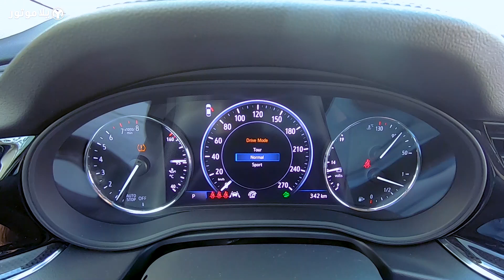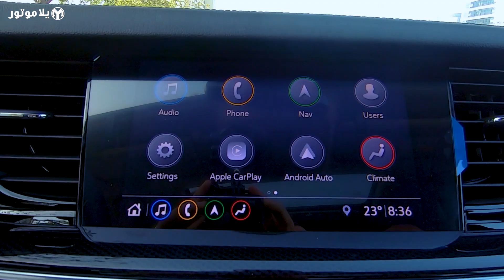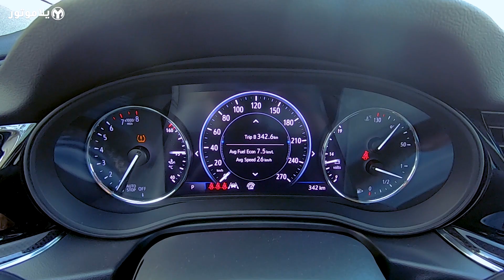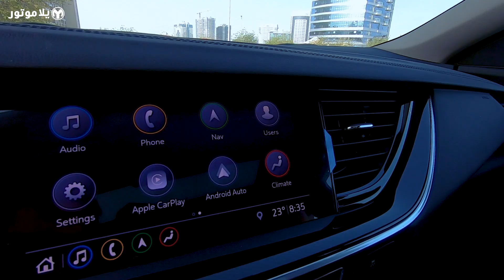أوبل إنسيجنيا 2021 | Opel Insignia 2021 | تصل أسواقنا أخيراً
أوبل إنسجنيا 2021، تصل هذه السيدان من أوبل أسواقنا أخيرا، وتتمتع اوبل انسيجنيا بتصميم جد رائع لسيارة سيدان ولكن هل تأخرت لتنافس بسوق معظم مبيعاته هي سيارات الدفع الرباعي و الإس يو في العائلية، دعوني أعرفكم على انسيجنيا جراند سبورت بالتفصيل.